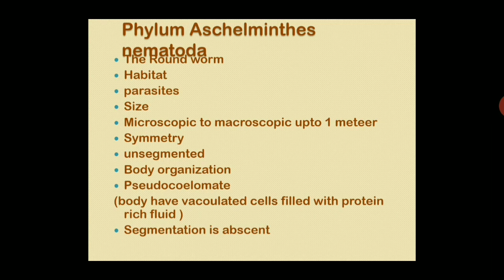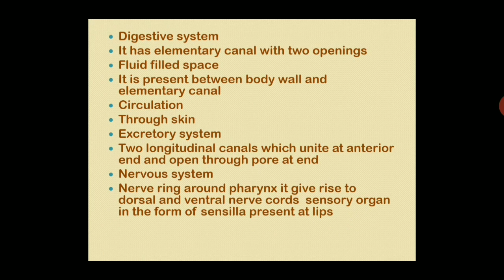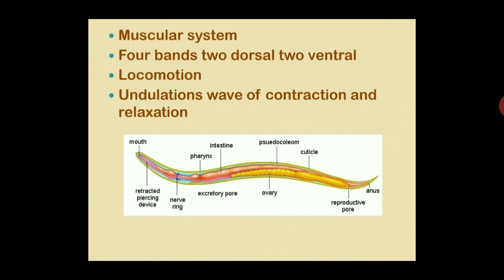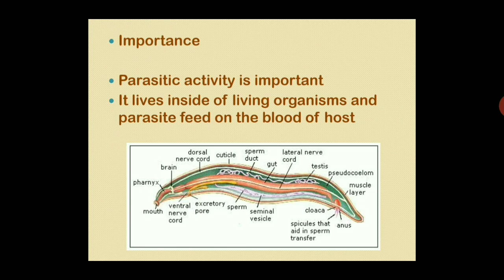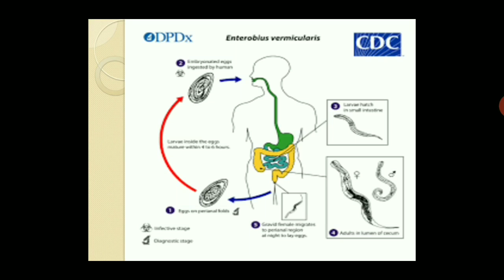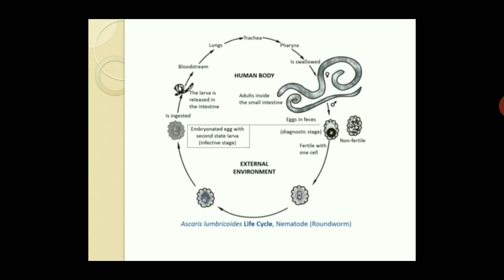Fsc p1 Phylum nematoda Round worms